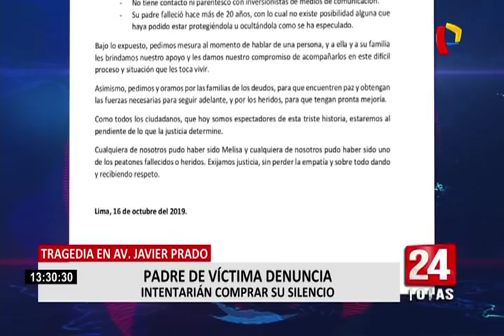Accidente en Javier Prado: padre de víctima revela que habrían querido silenciar su denuncia (2/2)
El padre de Joseph Huashuayo, una de las víctimas del accidente en la avenida Javier Prado, denunció que el abogado de la conductora le habría solicitado su número de cuenta para realizar un depósito a fin de silenciar su denuncia.

“Es una falta de respeto, mi hijo vale mucho más (…) qué creen que con sus millones. A mí no me van a devolver la vida de mi hijo”, señaló Fortunato Huashuayo, padre del joven fallecido.

En tanto, amigos y familiares de Melisa Gonzáles Giagliuffi la respaldaron mediante un comunicado, donde negaron que su familia tenga algún tipo de influencia sobre alguna institución pública.

Cabe destacar que la Fiscalía pidió seis meses de prisión preventiva contra Melisa Gonzáles por los presuntos delitos de homicidio culposo agravado y lesiones culposas agravadas.

El pasado lunes, la PNP aseguró que las pericias arrojaron que la conductora excedió la velocidad permitida de 60km/h, además precisa que ningún vehículo le cerró el paso, como ella había afirmado.